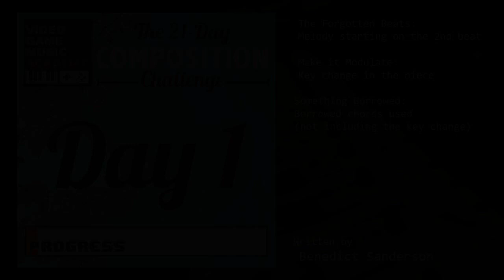21 Days of VGM Day 01 – RPGish Village tune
Day 1 of the VGM Academy 21 day writing challenge.